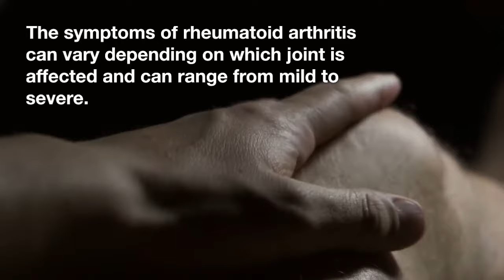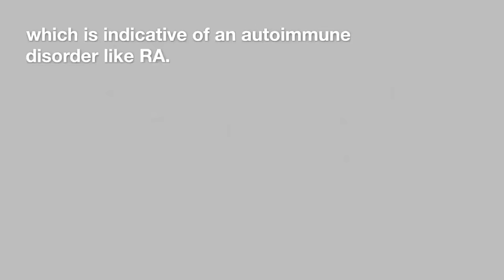Rheumatoid Arthritis (RA): What It Is, Types, Symptoms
If you're curious about Rheumatoid Arthritis, or just want to catch up on the latest information, then this video is for you! In this video, we'll discuss what RA is, how it works, and what the different types of RA look like. We'll also discuss the different symptoms and how to treat them.

If you're looking for information on Rheumatoid Arthritis, then this video is the perfect resource for you. We'll cover all the basics so that you can make an informed decision about whether or not to get the disorder.
In this video, we're discussing Rheumatoid Arthritis (RA). We'll talk about what it is, types, symptoms, as well as how to treat it. If you're looking for more information on this condition, be sure to check out our blog for more updates!for